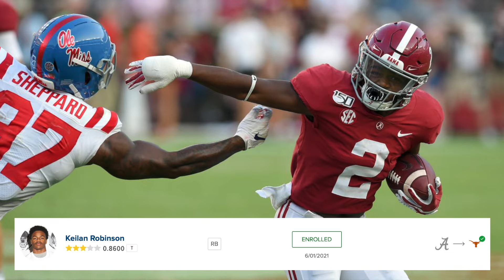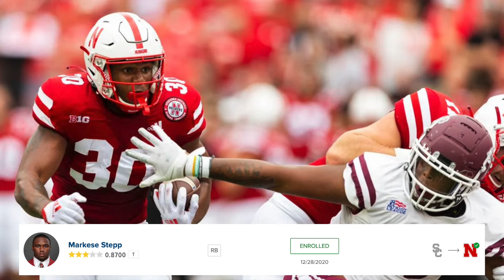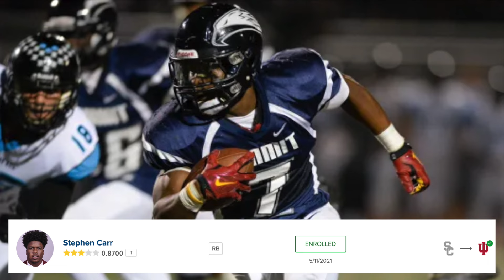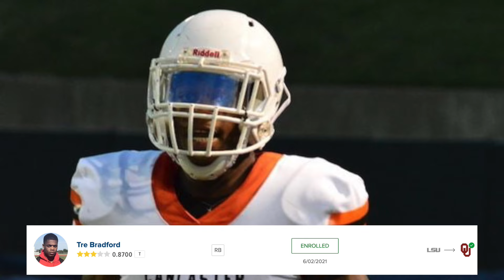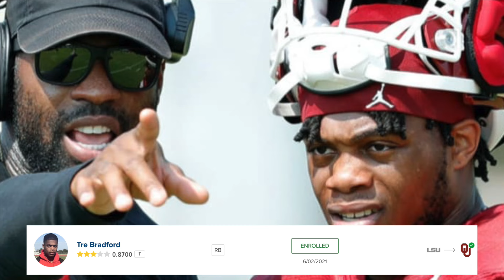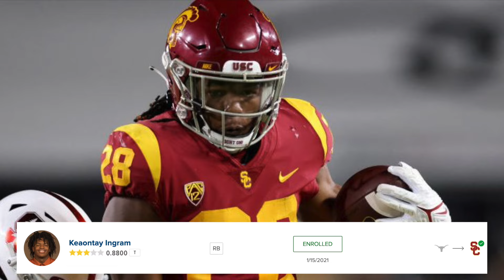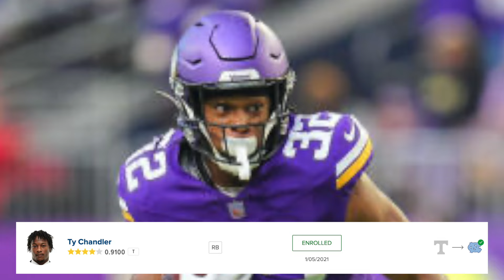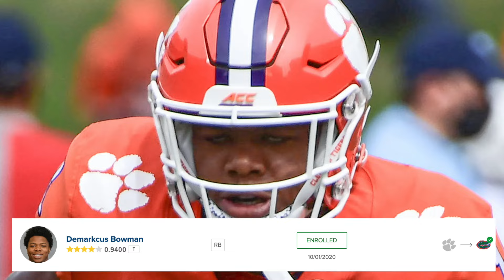What Happened to the ELITE 2021 TRANSFER Portal Class (RB Edition)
The transfer portal went wild in 2021 and the top ten was loaded with talented players, but where are they now? Today, we will talk about the top 10 players from the portal, who they are and where they are now, enjoy!